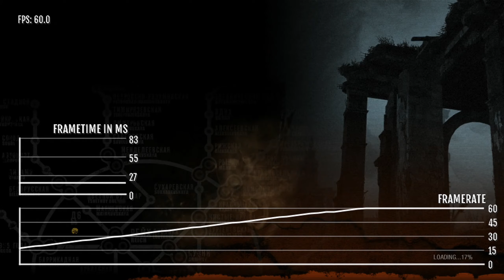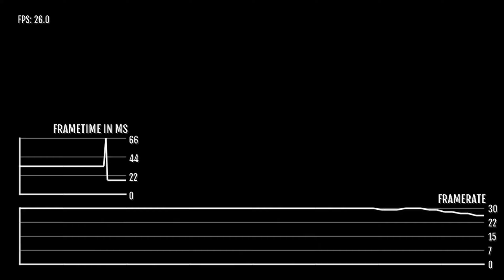METRO Last Light: 60FPS on Xbox Series S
Some dips down to 45FPS or so